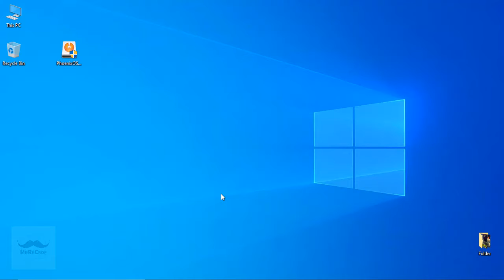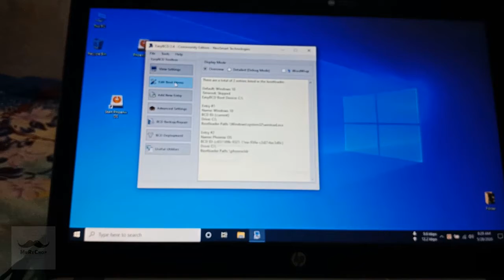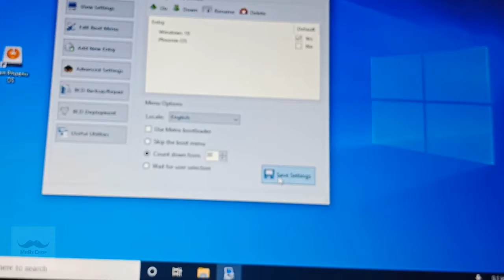Install Phoenix OS Dual Boot Windows 10 Without USB | MrReCrop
I am installing Android Phoenix OS with Windows 10 in Dual boot.
#1: Install Easy BCD
#2: Install Phoenix OS